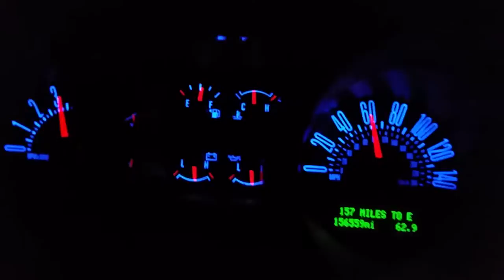2007 mustang GT light pull 424whp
Turn speakers up my phone sucks
Pullies
Mild cam
Borla full exhaust
Long tube headers
pilot super sports 11inch rear tires
Roush stabilizer bars
full roush suspension
K&N full cold air intake
63mm throttle body
Stage 3 trick flow
373 rear end
Alot more again light pull half throttle so go ahead and say comments pictures on my INSTAGRAM JNH1290 and evandrotechmotors follow me ill follow back. Video taken june 2013